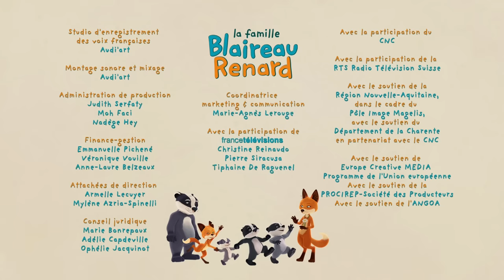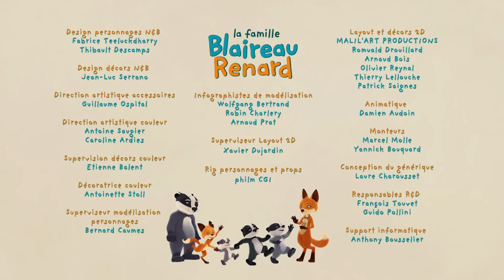🤫 Les enfants font des bêtises ! 🤫 La Famille Blaireau-Renard Nouvelle Compilation FR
Monsieur Blaireau et Madame Renard forment une famille recomposée avec leurs enfants respectifs, Carcajou et Glouton, les jumeaux Blaireaux et leur petite sœur Cassis, et Roussette la fille unique de Madame Renard. Au cours de leurs aventures, les enfants surmontent peu à peu leurs préjugés respectifs. Finalement, blaireaux et renards formeront une famille unique, car la vie ensemble est une fête !